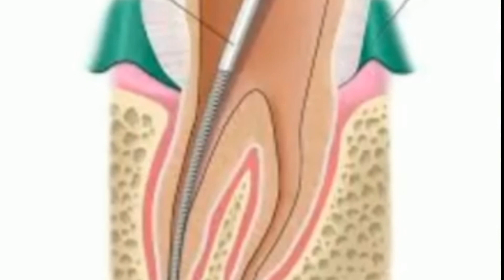दांत का कीड़ा और दर्द बाहर निकालने का अचूक देशी उपाय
आप कटेरी के पौधे को जड़ से उखाड़ कर घर ले आए। फिर उसका जड़, तना, फूल, पत्ती इन सभी को कूट-पीसकर थोड़ा बारीक सा कर ले। फिर इसको पानी में उबालें और पानी में उबालने के बाद इस पानी को छानकर रख ले। इस पानी से कुल्ला करने से आपके दांतों में लगा कीड़ा बाहर आ जाएगा। आपको एक ही प्रयोग से काफी राहत मिल जाएगी। लेकिन पूरा लाभ लेना चाहते हैं। तो इसका दो तीन बार प्रयोग जरूर करें।